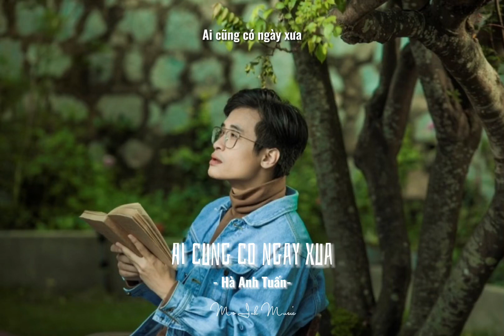Ai Cũng Có Ngày Xưa - Hà Anh Tuấn - | Lyric Video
|| Ai Cũng Có Ngày Xưa ||
Sáng tác: Phan Mạnh Quỳnh
Trình bày: Hà Anh Tuấn
Lyric:

1. Dòng tin đăng quê hương tôi nay đang bão
Gió lớn cuốn mấy mái ngói bay
Nước cũng sắp cao ngang đầu.

Chiều nay ai mang thêm bao nhiêu lo lắng
Chẳng biết sẽ có chỗ trú thân
Hay thức trắng với cơn mưa dài.

[ĐK1:]
Vội nhớ đến những ký ức đã quá xa
Lúc ấy bé lắm có biết đâu
Thích bão giông ngập lũ.

Để cha bắt cá ngay trong sân nhà mình
Con vui quên đi gió mùa về ôi bao năm rồi.

Giờ tự nhiên khóc
Ai cũng có tuổi thơ

2. Ngày xanh trôi nhanh hơn khi xưa ta nghĩ
Lúc ấy chỉ muốn mau lớn lên
Để không ai gọi trẻ con.

Rồi khi bao bon chen ưu tư cuộc sống
Ta mơ trở về ít phút thôi
Tiếc những tháng năm êm đềm.

[ĐK2:]
Lại nhớ đến những lúc mới biết trước sau
Mấy đứa cuối xóm chơi rất thân
Mà mỗi đứa nay một nơi.

Chẳng biết nghĩ đến những khi ta cười đùa
Có thấy rất vui hay chạnh lòng vì chỉ còn dĩ vãng.

Ngồi buồn tôi hát
Tôi cũng có tuổi thơ
Tôi cũng có ngày xưa.

3. Ngày đó trong đêm khuya hanh khô nóng bức
Bà ngồi quạt hoài đứa cháu thơ
Gió đưa tôi vào giấc ngủ.

Ngày đó mái tóc xanh đôi chân đi vững
Ánh mắt vẫn sáng tay dắt tôi rồi không muốn rời.

[ĐK3:]
Thời gian trôi qua những đứa bé lớn lên
Nhưng ai ngăn mái tóc phai màu
Ốm đau rồi đi mãi.

Phải chăng ai yêu thương bên ta một thời
Cũng sẽ sang bên kia bầu trời rồi tim nơi đâu.

Ngồi buồn tôi nhớ
Ai cũng nhớ tuổi thơ
Ai cũng nhớ ngày xưa.